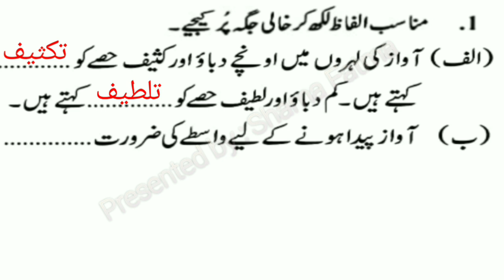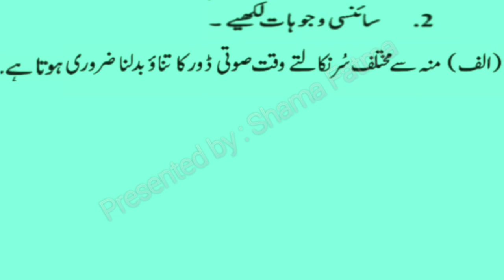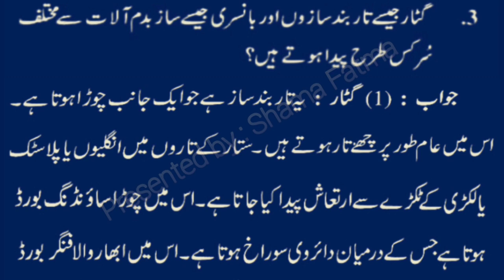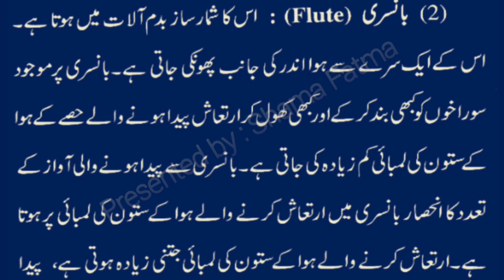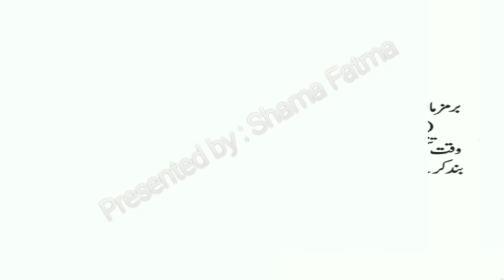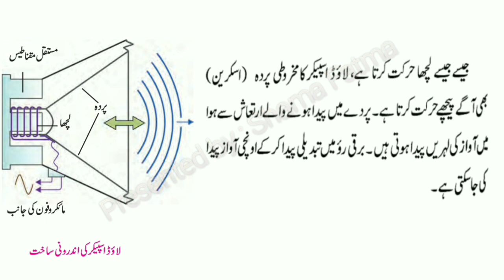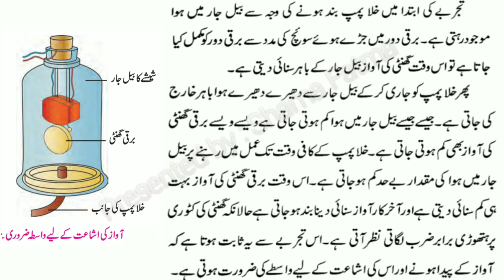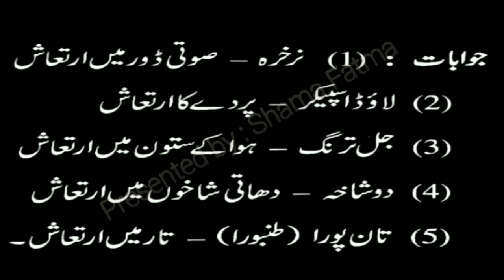Class-8th | Science | Chapter - 15 | Sound( آواز)| Questions & Answers | In Urdu